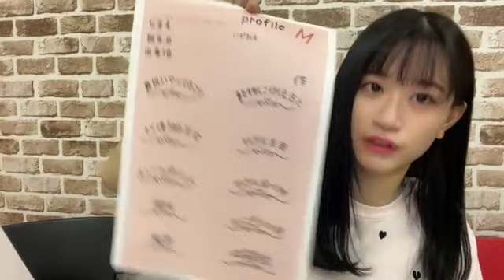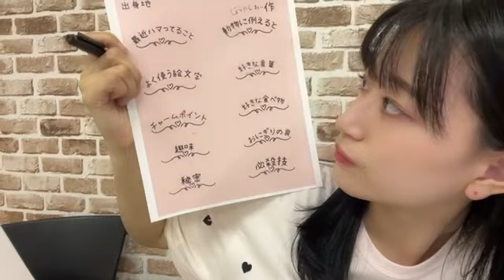2023年07月27日 16時14分03秒 上西 怜（NMB48）